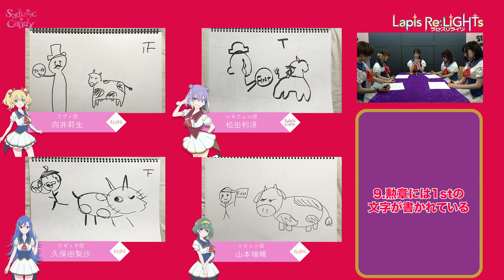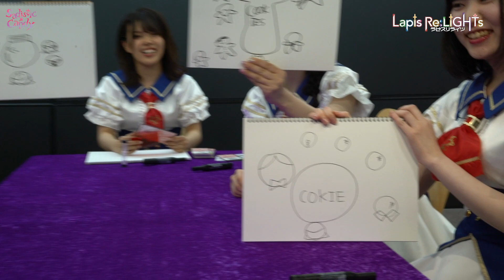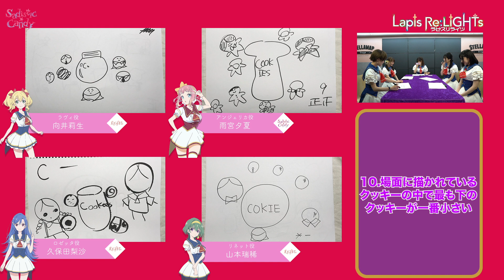サディ★キャンのゲームするぞっ！＃7【ラピライ曜日別コンテンツ】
毎週土曜22時TOKYO MX、BS11、AbemaTVにて放送・配信中のTVアニメ「Lapis Re:LiGHTs」の出演声優による曜日別コンテンツを毎日公開！
※土曜を除く毎日更新を予定しております

木曜日を担当するのは「Sadistic★Candy」のみなさんです。Sadistic★Candyの2人とラピスリライツのメンバーが様々なゲームに挑戦！

ひたすらゲームをするメンバーの姿をお楽しみに！

【出演者】
- Sadistic★Candy -
雨宮夕夏（アンジェリカ役）
松田利冴（ルキフェル役）

- LiGHTs -
向井莉生（ラヴィ役）
久保田梨沙（ロゼッタ役）
山本瑞稀（リネット役）

【TVアニメ「Lapis Re:LiGHTs」新曲MV】

【TVアニメ「Lapis Re:LiGHTs」OP＆ED映像】

【ラピライ曜日別コンテンツ】

【TVアニメ「Lapis Re:LiGHTs」PV公開】

――さあ、魔法のような「キセキ」を。

【1st Album「START the MAGIC HOUR」】

【初単独イベント「私たちのPrelude」】

【追加キャストインタビュー】

【ラピスリライツ公式番組】

【ラピスリライツキャラクター＆CV】
所属ユニット：LiGHTs
ティアラ（CV:安齋由香里）
ロゼッタ（CV:久保田梨沙）
ラヴィ（CV:向井莉生）
アシュレイ（CV:佐伯伊織）
リネット（CV:山本瑞稀）

所属ユニット：Ⅳ KLORE（フォークロア）
エミリア（CV:星乃葉月）
あるふぁ（CV:嶺内ともみ）
サルサ（CV:篠原 侑）
ガーネット（CV:中山瑶子）

所属ユニット：この花は乙女
ナデシコ（CV:本泉莉奈）
ツバキ（CV:鈴木亜理沙）
カエデ（CV:大野柚布子）

所属ユニット：シュガーポケッツ
ラトゥーラ（CV:早瀬雪未）
シャンペ（CV:広瀬世華）
メアリーベリー（CV:赤尾ひかる）

所属ユニット：Sadistic★Candy
アンジェリカ（CV:雨宮夕夏）
ルキフェル（CV:松田利冴）

所属ユニット：supernova
ユエ（CV:桜木 夕）
ミルフィーユ（CV:奥 紗瑛子）
フィオナ（CV:伊藤はるか）

©KLabGames･KADOKAWA/TEAM Lapis Re:LiGHTs